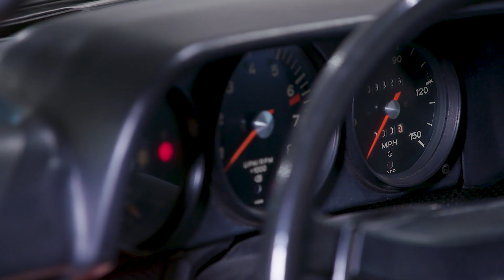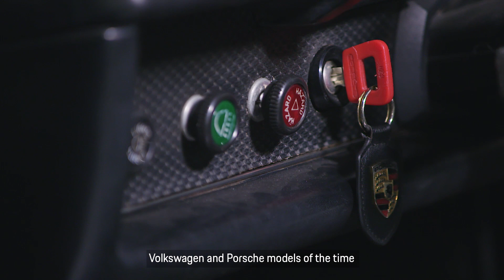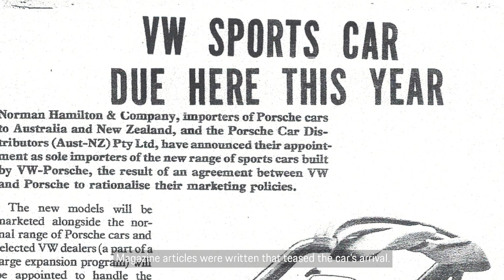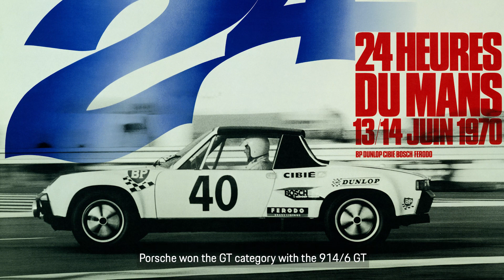Introducing the Porsche 914.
PCM Sportscar & Classic Specialist Ben Musu introduces the mid-engine, two seater sports car in this showcase video before hosting a special classic edition of PCM Virtual Cars & Coffee on Saturday 2 May via Instagram Live (@PorscheMelbourne).